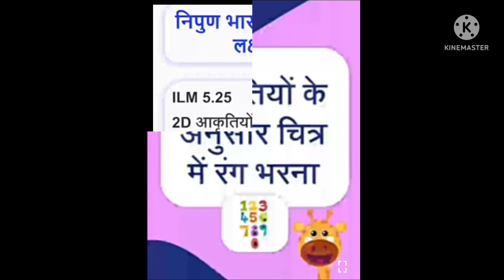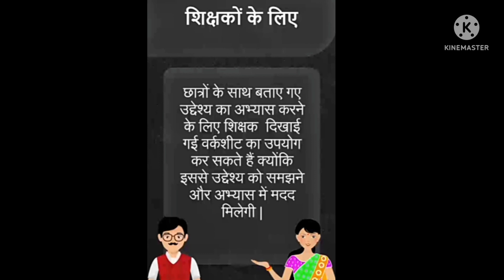आकृतियों में रंग भरना चहक कार्यक्रम अंतर्गत कक्षा 1 की गतिविधि चहक कक्षा 1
🎯🎯 विद्याप्रवेश सप्ताह -4 .  🎯🎯

( चहक कार्यक्रम के अंर्तगत कक्षा 1 के लिए )

👉समस्त सम्मानित ARP हिंदी, नोडल संकुल शिक्षक ध्यान दें -

सप्ताह 4 की सोमवार की गतिविधियाँ प्रेषित की जा रही है आप अपने स्तर से प्रत्येक विद्यालय में  नोडल शिक्षक द्वारा यह  गतिविधियाँ संचालित कराना सुनिश्चित  करें ।

🌈🌈   आपको दीक्षा लिंक या QR कोड़ से दीक्षा पोर्टल पर सोमवार से शनिवार की गतिविधियाँ दी गयी हैं।

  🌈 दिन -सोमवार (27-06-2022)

🎯🎯दीक्षा लिंक -(नोडल शिक्षक दीक्षा के इस लिंक से सोमवार  की गतिविधियाँ अनिवार्य रूप से देखेगें)

 👉प्रतिदिन करवानेवाली गतिविधियाँ

➡️ मोर्निंग सर्कल टाइम -

➡️ शिक्षक द्वारा किताब से कहानीं सुनाना और चित्र दिखाते हुए अनुमान लगाने के मौके देना और कहानीं पर बात चीत करते हुए बंद छोर के सरल प्रश्न करना

➡️ आकृतियो में रंग भरवाना

🌈🌈गणित/ईवीएस/वैज्ञानिक सोच

➡️ अंदर और बाहर की अवधारणा

➡️ टीपी-टीपी टाप,रंगों के नाम बताने का खेल

🌈🌈गुड बाई सर्कल टाइम
➡️ शिक्षक दिनभर की गतिविधियों पर बच्चों के साथ बातचीत करें ,बच्चों से कहें कि अभिभावकों के साथ गतिविधियों को साझा करनें के लिए कहें,अगले दिन की तैयारी करें

Note-साप्ताहिक कार्य को संकलित किया जाय (वीडियो, फोटोज )